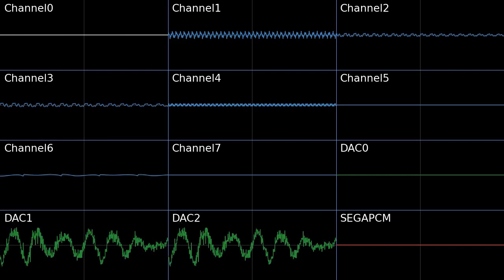Spring yard YM2151 Remix